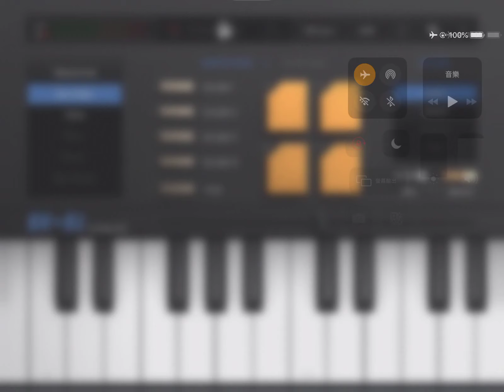Sk51 ios vst ipad mini 2 casio organ epiano 2024 94BD FB58 44AC 8EA5 97CC79EA6C3C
Sk51 ios vst ipad mini 2 2024